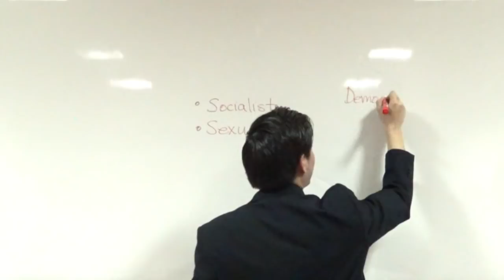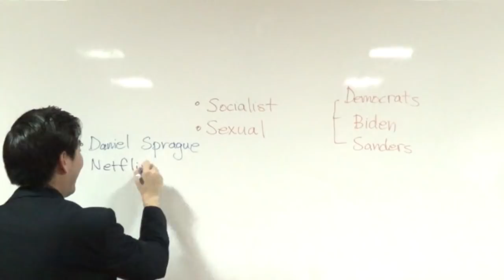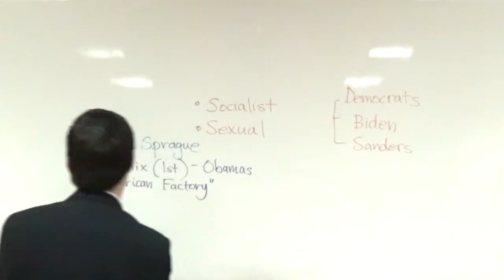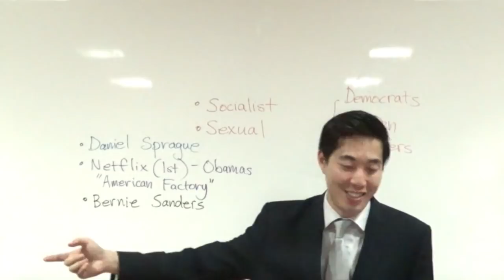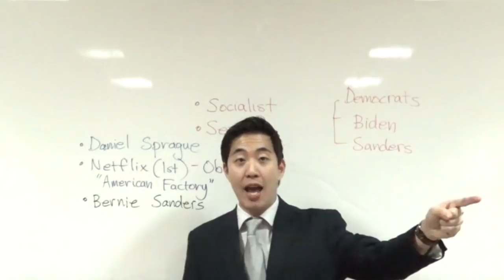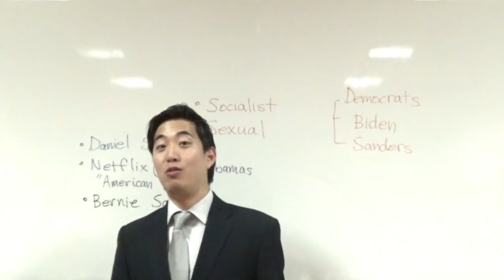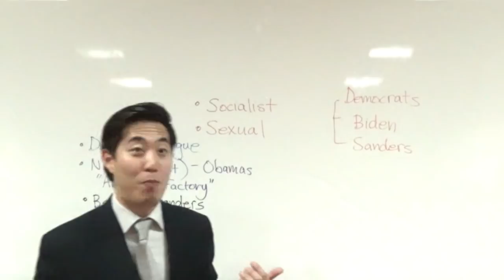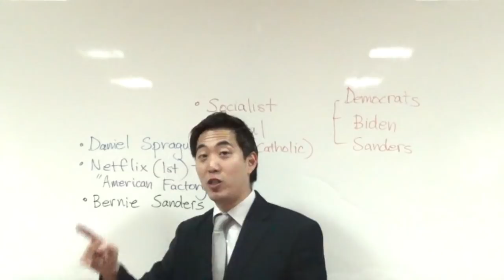Super Bowl Halftime Show & Presidential Race 2020 | Dr. Gene Kim